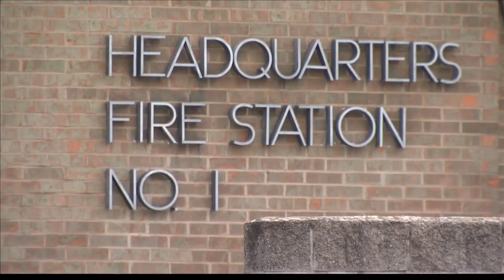Funeral arrangements have been announced for Evansville Firefighter, Robert Doerr